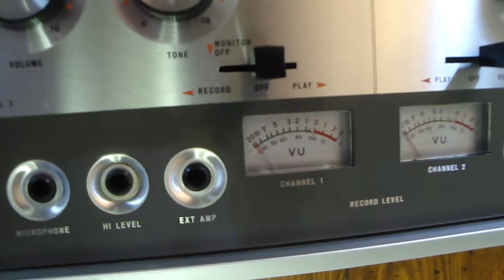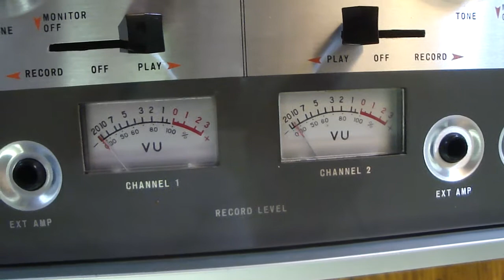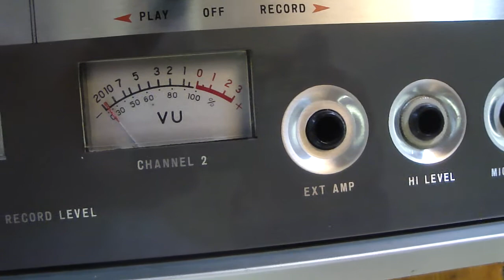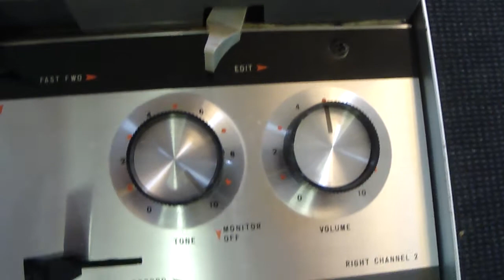Webcor CP2522 1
A better video of my old deck.